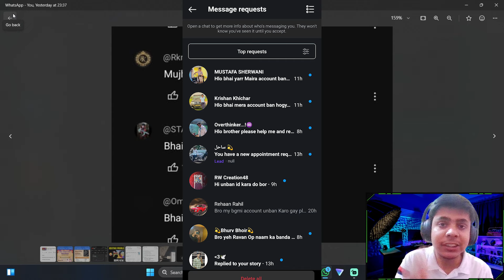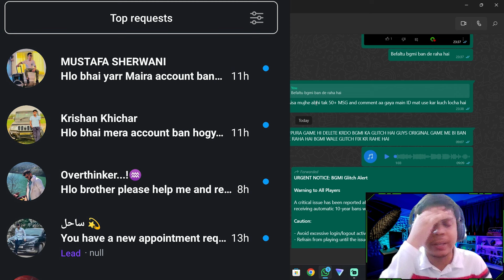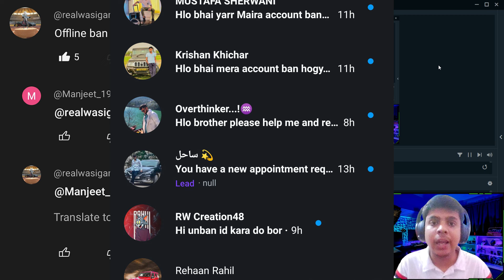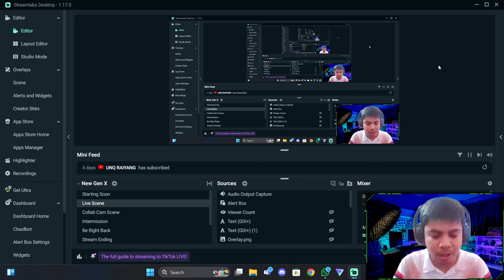BGMI ID BAN WITHOUT ANY REASON FOR 10 Years | How To Unban Bgmi Id 10 Year Ban | Bgmi Id ban problem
10 year bgmi id ban without any reason
My bgmi id ban without any reason
Bgmi glitch id ban without any reason for 10 years
Bgmi ID BAN without any reason new glitch 3.4 update
UNBAN BGMI ID 10 YEAR BAN | How to UNBAN PUBG MOBILE Account

✓topics covered:

1. bgmi id ban without any reason
2. bgmi id ban ko unban kaise kare
3. bgmi account ban problem
4. bgmi id ban ko unban kaise kare 10 year
5. bgmi id ban kyu ho raha hai

how to unban bgmi id 10 years ban
bgmi id unban 10 years
bgmi unban
bgmi account unban kaise kare
your account will be banned for violating regulations
how to unban bgmi id
bgmi 10 year ban account unban
unban bgmi id 10 years ban
bgmi id unban kaise kare
bgmi ban id ko unbanned kaise kare

bgmi id unban new update
how to unban bgmi id in 2024
bgmi id unban trick new update
unban bgmi id,
pubg id unban,
bgmi id ban ko unban kaise kare,
id unban bgmi,
battleground mobile india id unban,
bgmi id unban in india,
bgmi id ban,
bgmi unban news,
how to unban bgmi account,
ban id unban in bgmi,
how to unban bgmi id free,
bgmi id unban live,
bgmi id ban ko unban kaise kare 10 year,
bgmi unban,
pubg id unban 1 day ban,
bgmi id unban 2024
bgmi id ban,
why my bgmi account banned for no reason
how to ban bgmi id for 7 days
bgmi id unban
how to unban bgmi id 1 day ban
bgmi 1 day ban problem
bgmi account ban
razorpay bgmi
bgmi ios
battleground mobile india com
game like bgmi
pubg battleground mobile india
pubg download bgmi
battleground india pubg mobile
bgmi only app download
bgmi google play
bgmi pubg
loco bgmi
game bgmi
battleground mobile india play online
bgmi free Bbd
Flipkart bbd sale iPhone bgmi